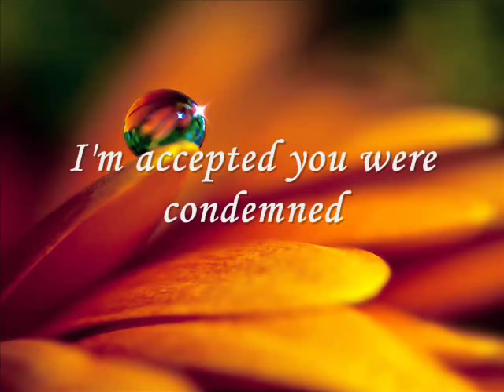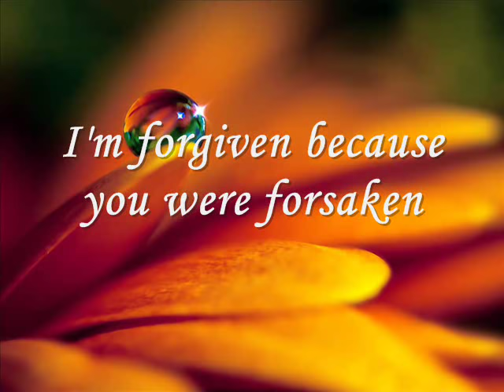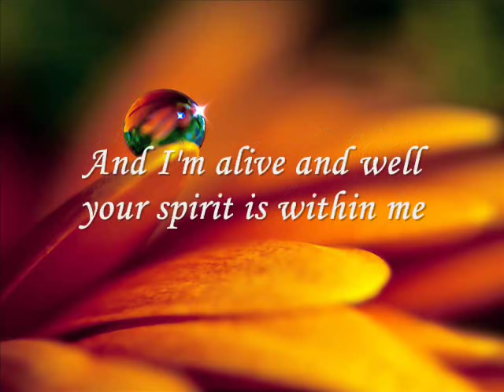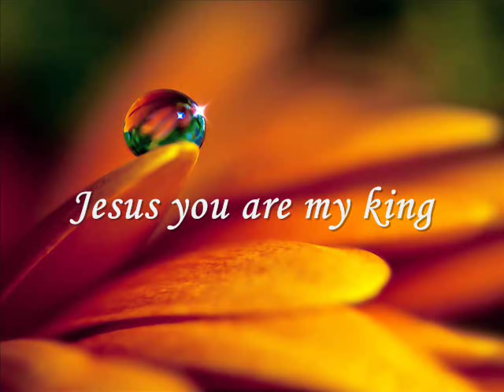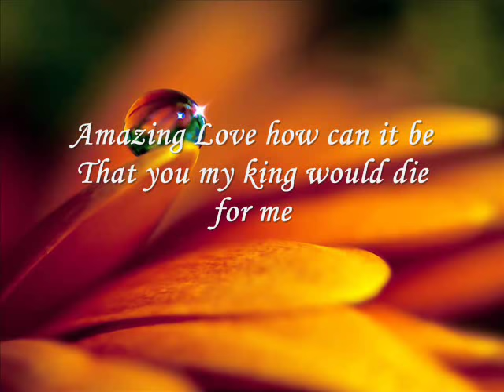Amazing Love (You Are My King) - Hillsong.wmv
Amazing Love (You Are My King) - Hillsong